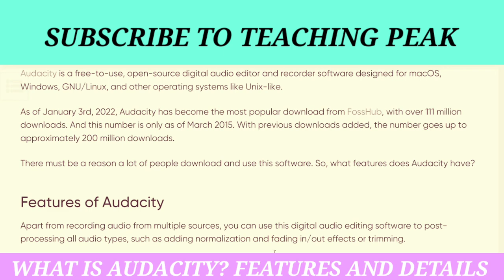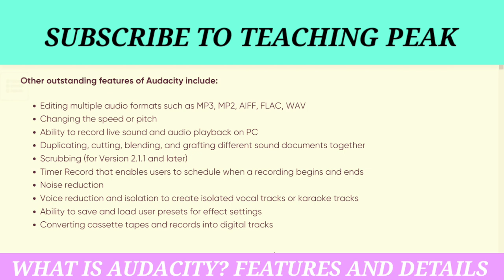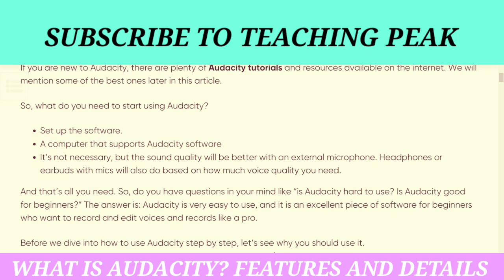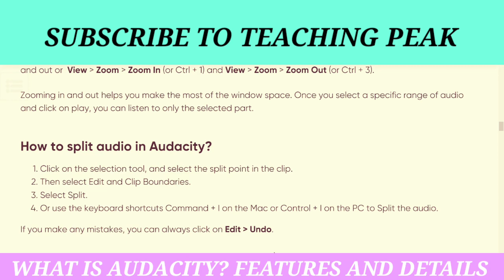What is Audacity? Features and Details | Teaching Peak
In this video, you will find all the details about Audacity software. Audacity is a free and open-source audio editing software that is available for Windows, macOS, and Linux operating systems.

The video begins by introducing Audacity and its basic features, such as importing and exporting audio files, recording audio, and editing audio using tools such as cut, copy, and paste.

The video then covers more advanced features of Audacity, such as applying effects to audio, such as echo, reverb, and compression. It also shows how to use Audacity to remove background noise from audio recordings.

The video also covers the various tools available in Audacity, such as the selection tool, envelope tool, and time shift tool. It explains how to use these tools to create and edit audio in Audacity.

Finally, the video provides tips and tricks for using Audacity more efficiently, such as customizing the user interface, using keyboard shortcuts, and working with plug-ins.

Overall, this video provides a comprehensive overview of Audacity and its features, making it a great resource for anyone who wants to learn more about this powerful audio editing software.